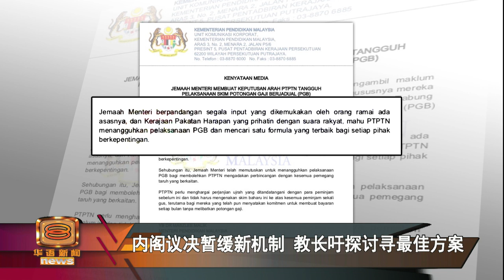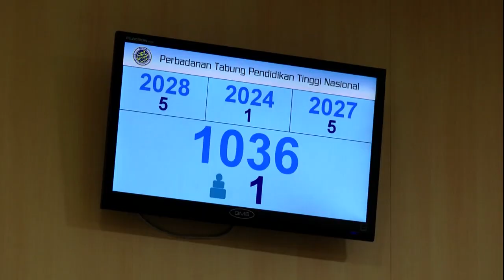民意巨大反弹政府刹车 贷学金扣薪制胎死腹中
高等教育基金局贷学金强制扣薪政策紧急喊停！教育部长马智礼今天宣布，在考量人民所有建议后，内阁议决暂停落实强制偿还贷学金机制，直到另行通知为止。